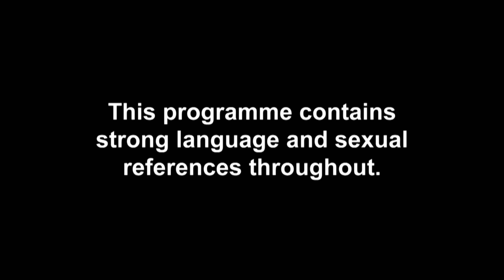Georgia Harrison's Biggest Heartbreaks Over Ashley McKenzie & Miles Nazaire | Celeb Ex On The Beach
Poor Georgia... she wants to find love, but it just doesn't come easy. When things don't go as planned for Georgia with Ashley McKenzie and Miles Nazaire, our girl is left with a broken heart and we are feeling it from here.